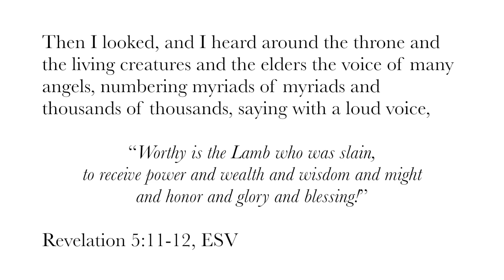This Is Amazing Grace - Phil Wickham (Full play-through - Key of G)